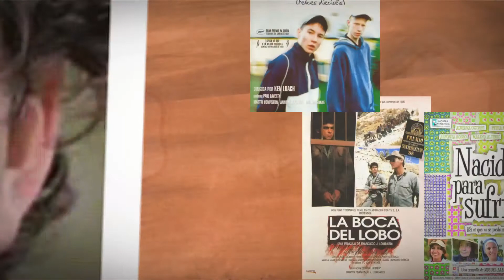Homenaje Gerardo Herrero 8º ficmonterrey 2012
Ha producido a directores como Alain Tanner (Suiza), Adolfo Aristaráin (Argentina), Manoel de Olivera (Portugal),
Tómas Gutiérrez Alea y Juan Carlos Tabío (Cuba), Bigas Luna, Mariano Barroso y Manuel Gutiérrez Aragón (España),
Ken Loach (Reino Unido), Arturo Ripstein (México), Juan José Campanella (Argentina), entre otros. Entre los años 1993
y 1994 presidió la Real Academia de la Ciencia y las Artes Cinematográficas de España.
Es miembro fundador de la Escuela de Cine de la Comunidad de Madrid y promotor del Programa Ibermedia, fondo
para el desarrollo de la industria audiovisual iberoamericana.
Desde el año 1997 hasta el año 2000, fue el presidente de la FAPAE (Federación de Productores de España), y fue secretario
general de FIPCA (Federación Iberoamericana de Productores Cinematográficos) hasta el 2001.